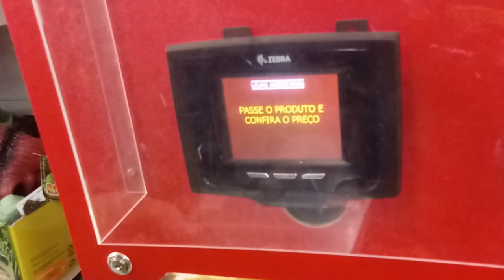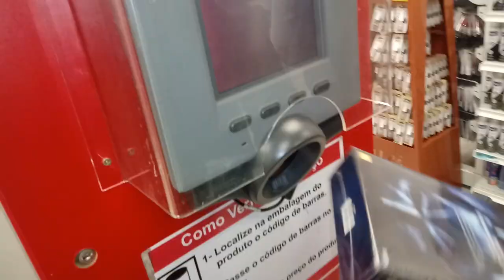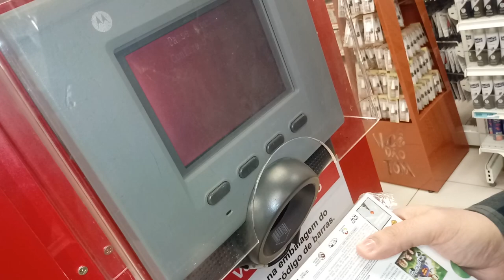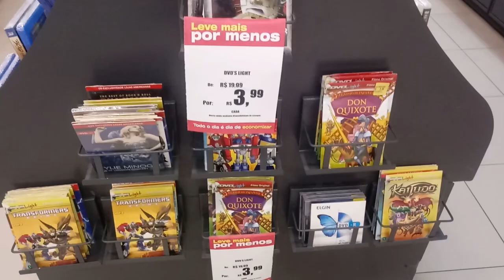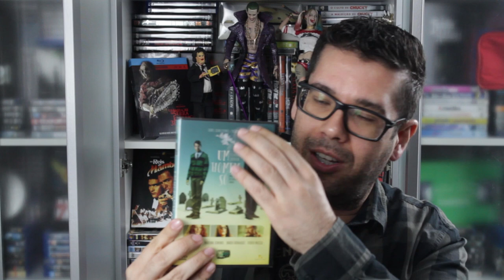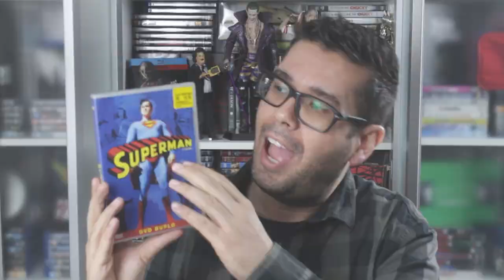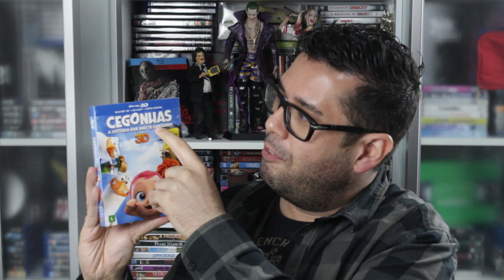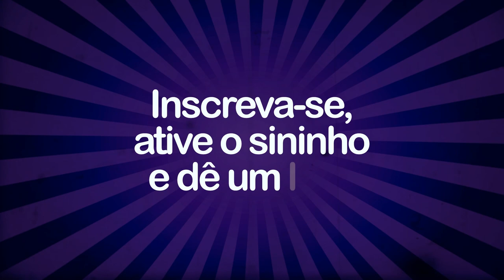Promoção de filmes nas Americanas Parte 2!!! ONC#5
Novamente fui aproveitar a promoção de filmes nas Lojas Americanas. Desta vez, visitei 5 lojas para ver se encontrava mais ofertas e verificar como estava o setor de CDs das lojas. Consegui vários filmes a preços incríveis!